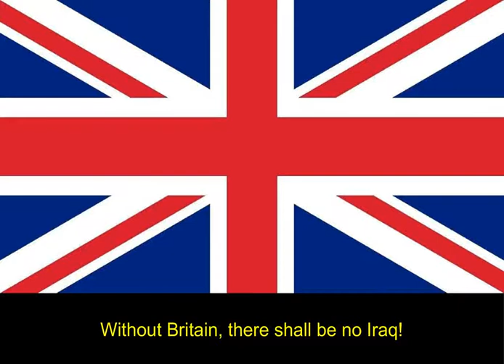Iraq is a British creation and no history (Fuck Iraq)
Stupid uncivilized Iraq...

When we protected the empire from Russia, Iran, Britain, France and Spain, you fools were easy doing bakery peacefully and without us, you would remain uncivilized. Yet, you loved to kiss the ass of Britain and rioted for your own "7.000 years" shithole against the brave Turks defending the country.

With Britain as your new masters, uncivilized Iraqis began to lay claim of racism against the Turks and discriminated us, many had to migrate to Turkey from your fascist state. Iraqi fascists further began ethnic cleansing against Turks since 1970s and you traitorous bastards used our oil buying to eliminate Turks from your fake country.

Now, with Iran, Saudia, America together rape your shithole state, it's fun. Uncivilized Iraqi Arabs, without we, the Turks, you're nothing. Baghdad was rebuilt with Ottoman presence, the Mesopotamia prospered under Ottoman administration, and it had worked fine until the so-called "Arab Revolt" from those stinky Arab Iraqis. Today, your stupid Iraq is a third world nation with no economy and a sectarian society, with bless from your American and Iranian lords.

When we brave Turks fought against ISIS, PKK and YPG, you foolish Iraqi Arabs ran to Turkey like rats begging for food aids. We are and always generous, only to see you ungrateful Iraqis showing no praise for our greatness toward you slaves!

Your so-called "7.000 years" is nothing but a fabrication of your incompetent, failure and fallout state of the so-called "Iraq", a fake creation by Britain and the source of all troubles for Turkish state.